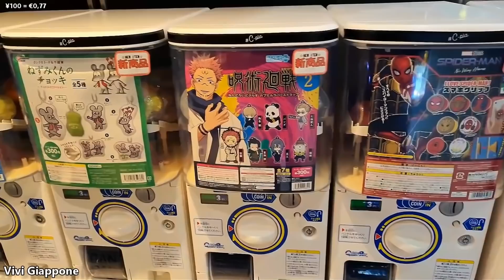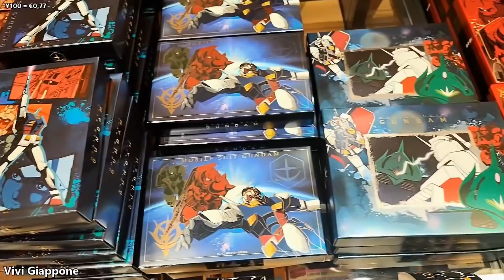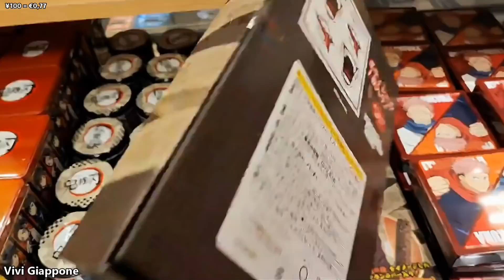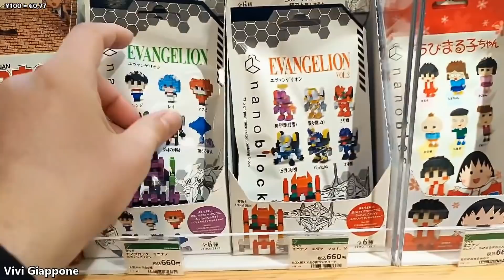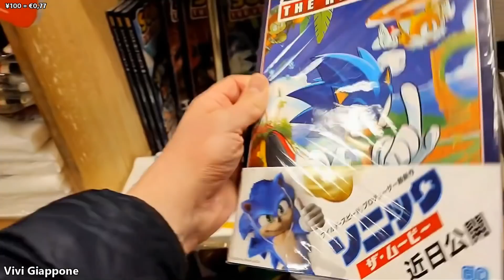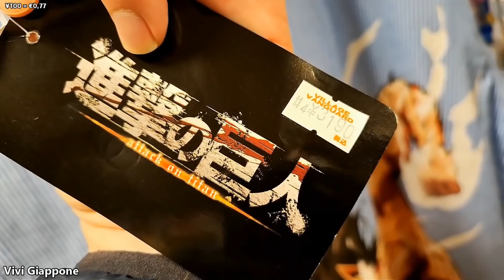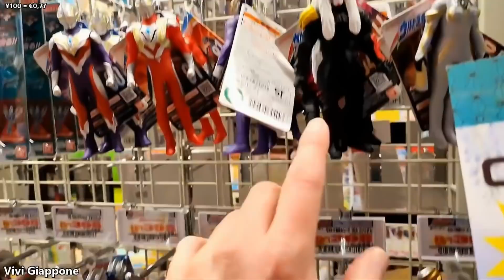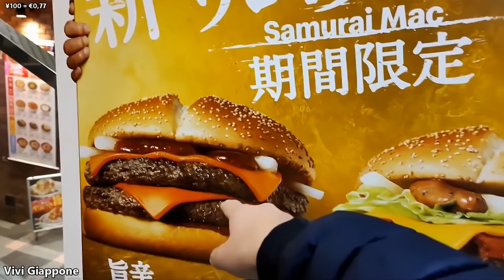L'esagerato consumismo del Giappone! - Vivi Giappone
Oggi vi mostro il consumismo giapponese più sfrenato!
Negozi con migliaia di articoli, pieni fino all'orlo!
Oggetti inutili che ci fanno capire la caducità della vita!

Consumismo Giapponese Compulsivo per 20 minuti di video! - Vivi Giappone

00:00 Iniziamo il giro!
00:01 100 Yen shop DAISO
01:19 Negozio di Gashapon
01:58 Tokyu Hands
07:20 Tortine varie
07:42 Uniqlo
08:49 Jujutsu Kaisen sta vincendo
09:12 Vanguard Village
15:05 Donki
18:28 Salagiochina
18:40 samurai mac
18:53 Pachinko
19:22 Saluti finali